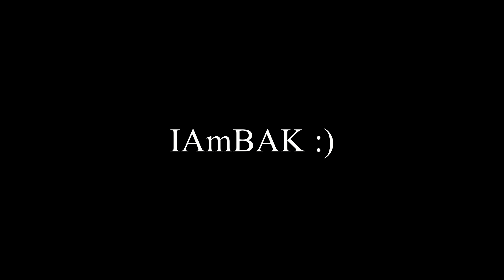Night Time Black-lighting [Looking for Ant Queens]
In this video I set up a Black-Light trap and enjoy the night catching Camponotus pennsylvanicus (Carpenter Ant) queens. Video recorded on May 25th in around 75 degree weather

Here is a guide from Ant Dorks on how to make a Blacklight setup

Also Make sure to visit OhioAnts.com